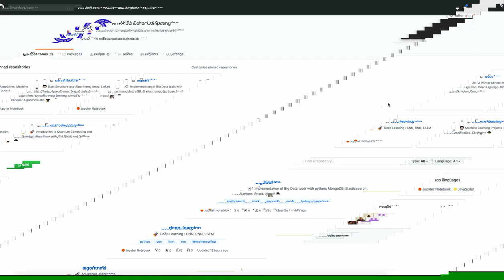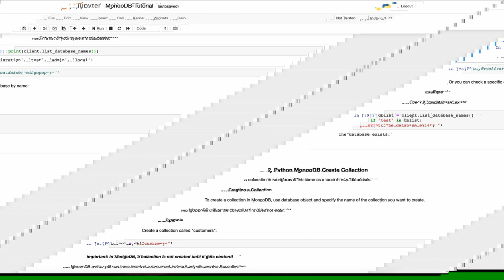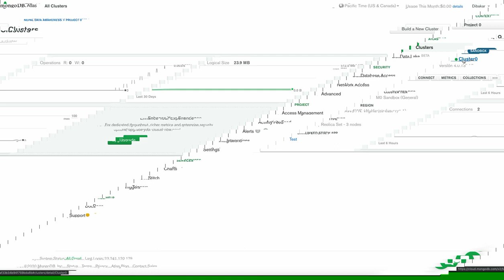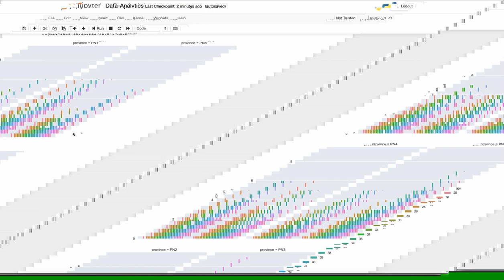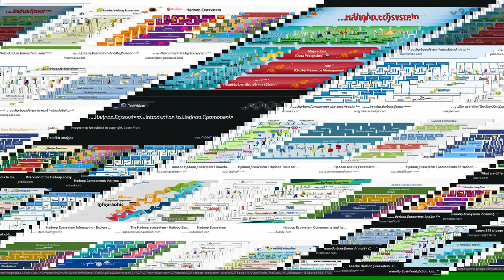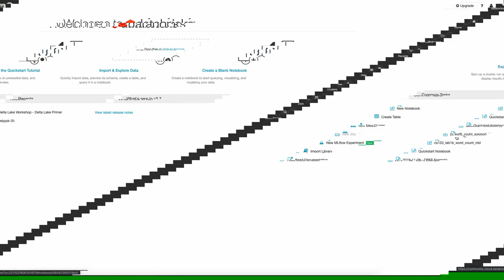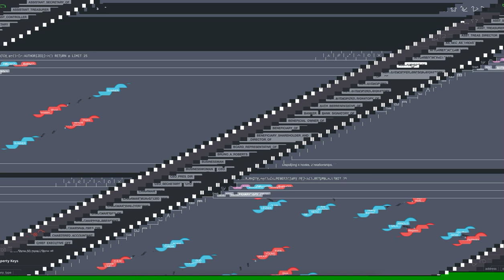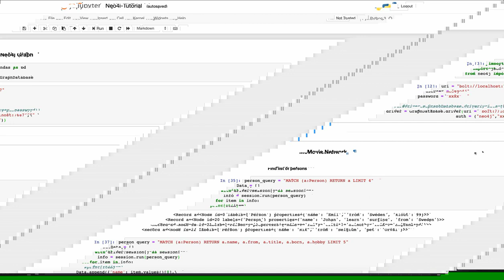Bigdata Tools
ANPA Winter School 2020